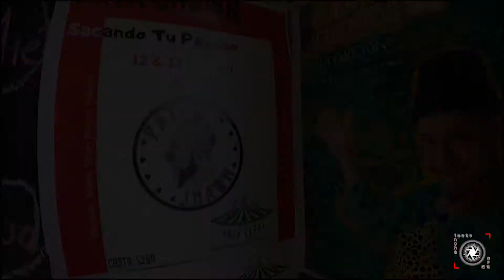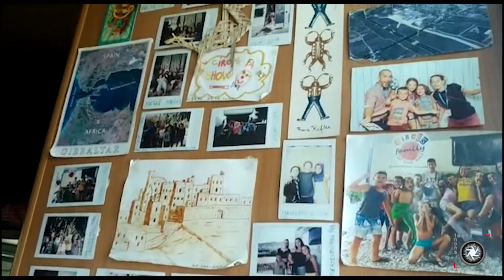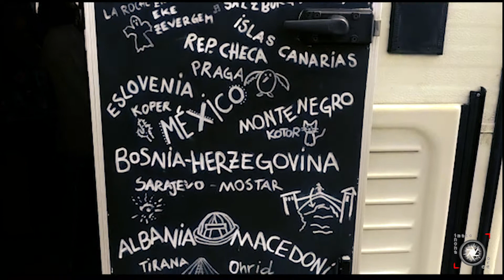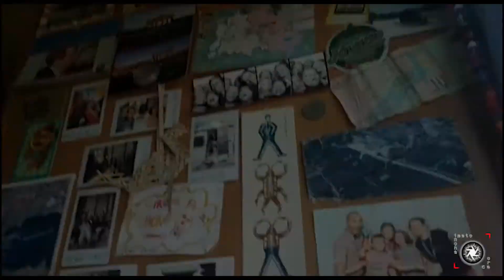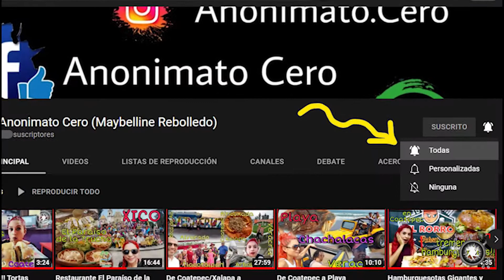Mira como Viajan por el Mundo en casa rodante, haciendo shows circenses. Circus Family on the Road.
hoy te voy a presentar a una super familia que viaja por el mundo en una casa rodante!!... y lo costean haciendo shows circenses!!
Checalo.. quizá te inspires tú también y te lances por tus sueños...
ellos son Circus Family on the road..